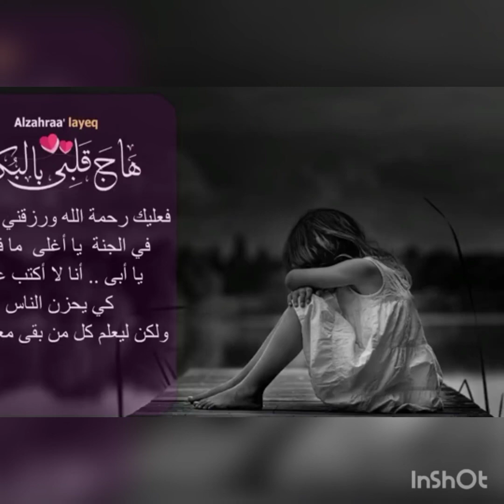هاج قلبي بالبكاء للمنشده الزهراء لايق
المنشودة هاج قلبي بالبكاء للمنشده الزهراء لايق